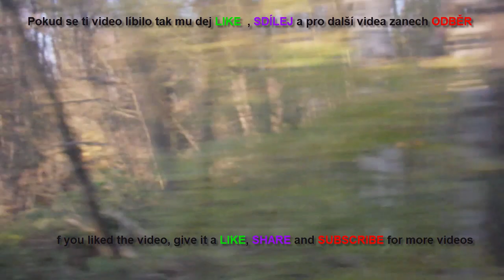[Prezentace] rakousko ♦ Gmünd - Sole Felsen Bad ♦ 9.11. 2024 /w prapatrik